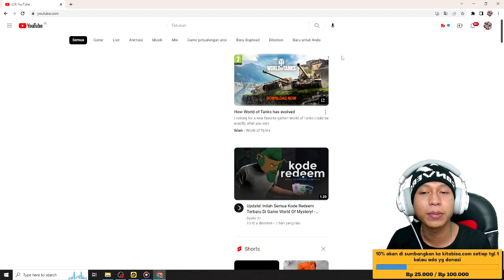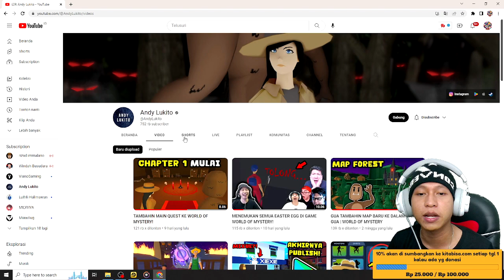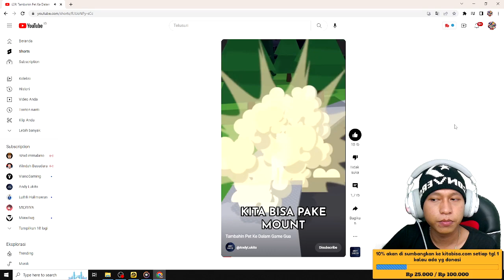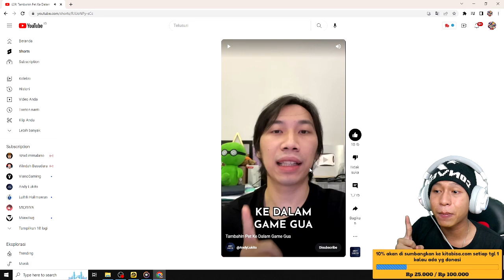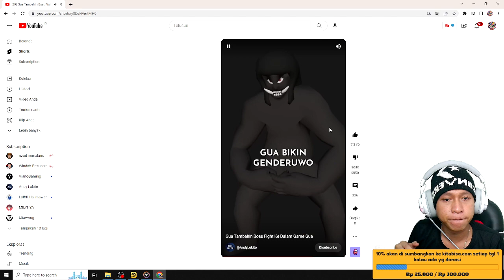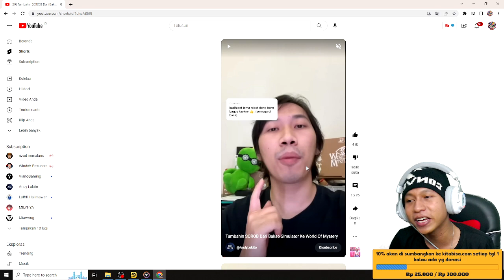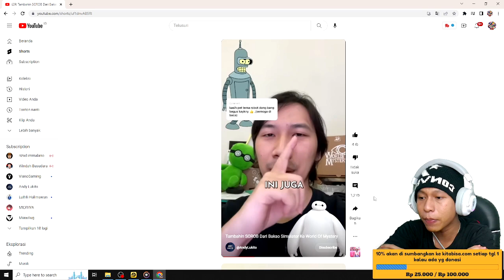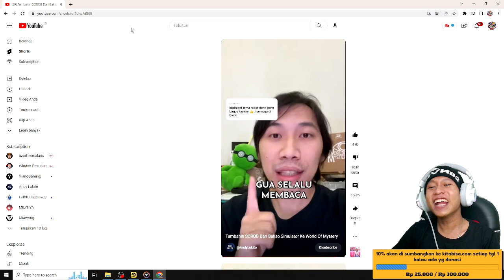BOCORAN UPDATE WORLD OF MYSTERY TERBARU - NEW BOCORAN UPDATE GAME WOLR OF MYSTERY TERBARU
10% akan saya sumbangkan di kitabisa. Com, setiap tanggal 1 jika ada yg donet,jika tidak ada akan tetap berlanjut hingga suatu saat ada,dana yg terkumpul bisa cek di vidio live terbaru.

Cara menjadi
-like = mendukung 👍
-coment(positif) = support 😉

1 like dari kalian membuat ku bahagia 😉

🔴Kinemaster
📱Assus zenfone m1
📲 Vivo ***
🎮 world of myster